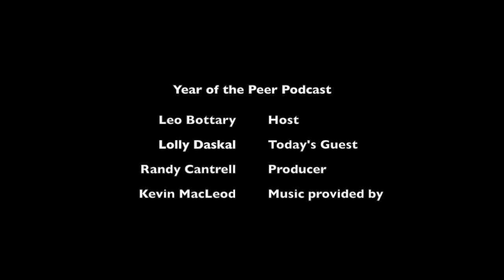Lolly Daskal: Year Of The Peer Podcast (Season 1, Episode 13)